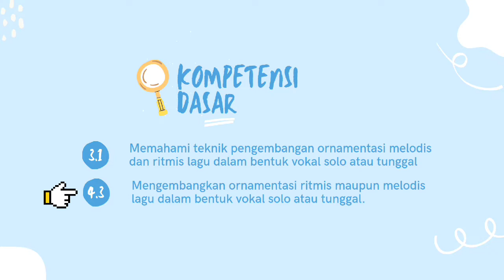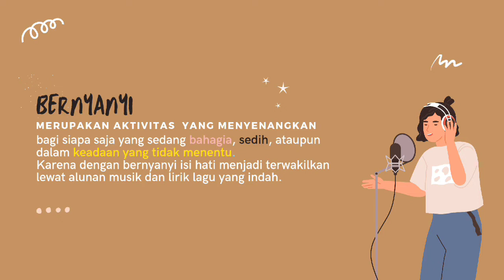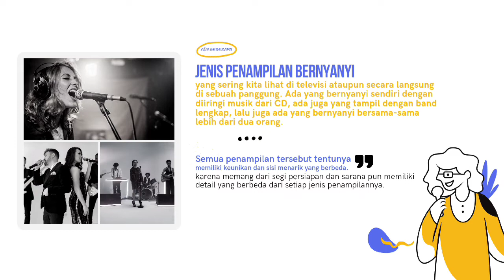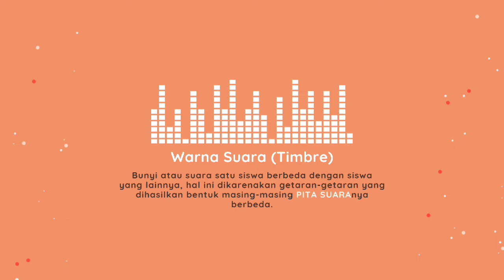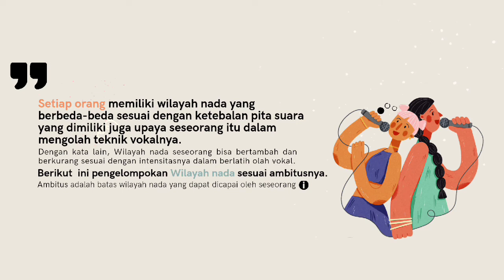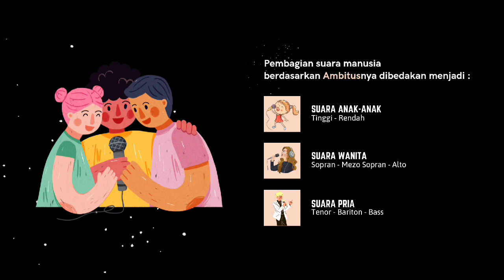Menyanyikan Lagu Secara Solo atau Tunggal - Seni Musik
Seni Budaya kelas 9
Seni Musik
Bab 3

Menyanyikan lagu secara solo atau tunggal.